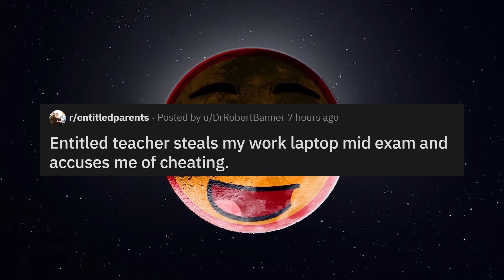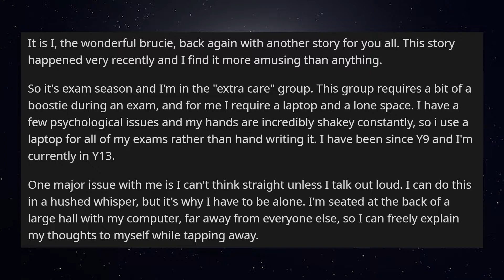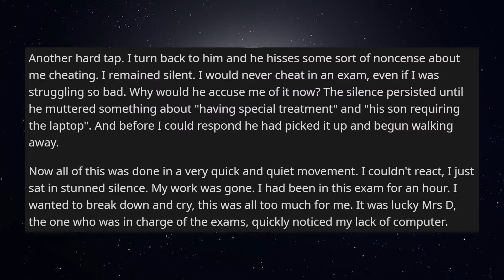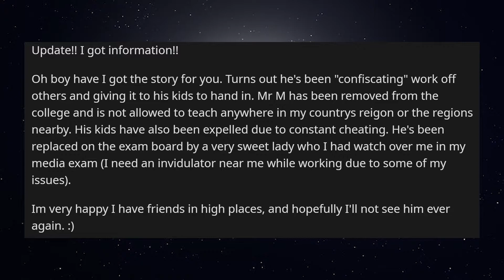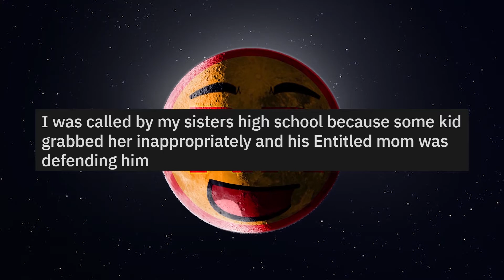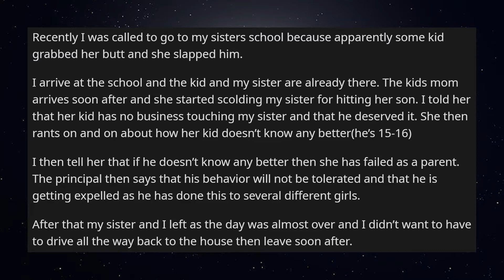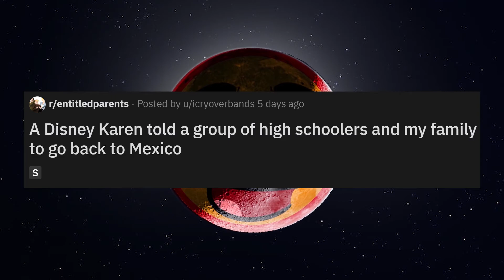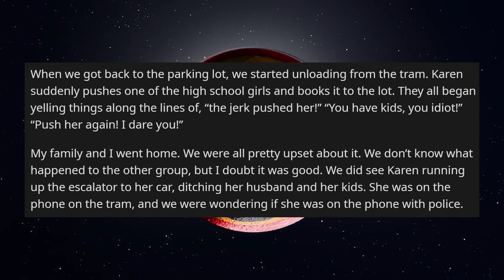Go Back To Your Own Country! r/EntitledParents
Thanks for watching these videos are highly inspired from youtubers like Reddify, Fresh, And Rslash so Big Thank you to them for motivating me to start a channel of my own. Videos Like Pro Revenge, Entilted Parents, Ask Reddit, Malicious Compliance, Nuclear Revenge, And others peak my intrest if you have any other subreddit ideas just let me know! :)
-Reddit Readings

Title:

👱🏻‍♂️ Comment "Big pp man!" if you are still reading this for a cookie!